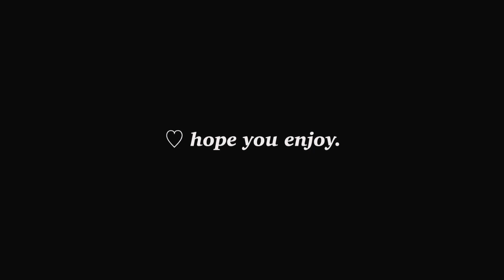ASMR Fast & Aggressive Triggers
MYNTP ASMR

ASMR - (บ้านๆเข้าใจง่ายๆ) คือการตอบสนองความรู้สึกต่อสิ่งต่างๆ
**คำว่าสิ่งต่างๆนั้นไม่ใช่แค่เสียง แต่เป็นได้ทั้ง ภาพ รสชาติ การสัมผัส เป็นต้น**

อาจทำให้ผ่อนคลาย ช่วยให้นอนหลับ หรือรู้สึกจั๊กจี้หู บางเสียงอาจทำให้ขนหัวลุก และบางเสียงก็ทำให้หิว (แล้วแต่คนฟังว่าจะรู้สึกอะไร)
ซึ่งมีหลายเสียงเช่น การเคาะ การเกาสิ่งของ เสียงกิน (การฟังเสียงASMR เป็นความชอบส่วนบุคคล)

**เราไม่สามารถตัดสินได้ว่าใครชอบแบบไหน หลายคนหลายความชอบ ฉะนั้นเราจึงทำเสียงหลายๆแบบค่ะ ☺️

From Thailand.